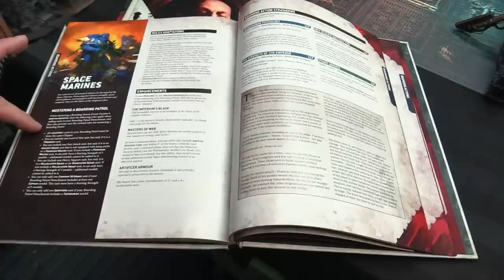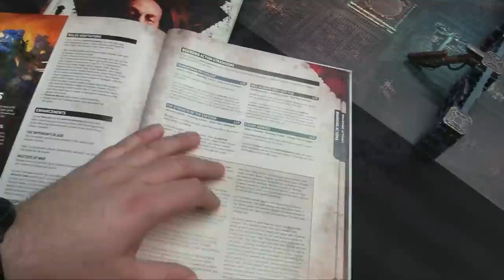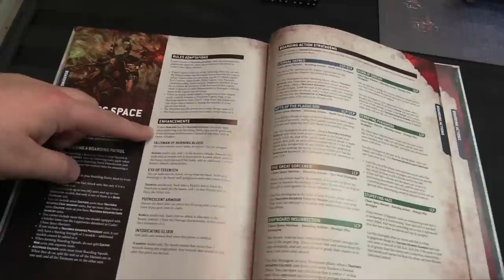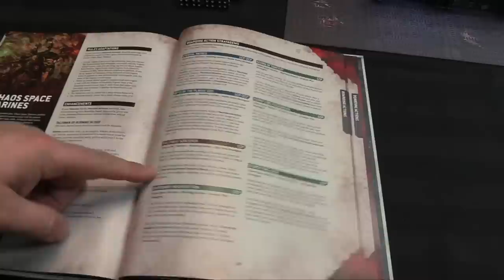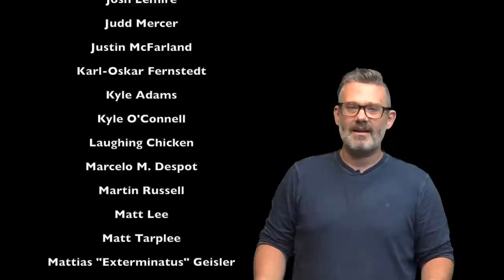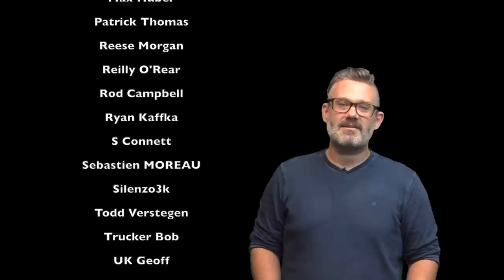Warhammer 40k: Boarding Actions Battle Report - Fallen Angels vs. Ultramarines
Jay brings his Fallen Angels to face down my Ultramarines in another Boarding Actions mission!

TACTICAL AWARENESS - An Infinity Podcast

Add us to your favourite Podcasting App using the RSS Feed